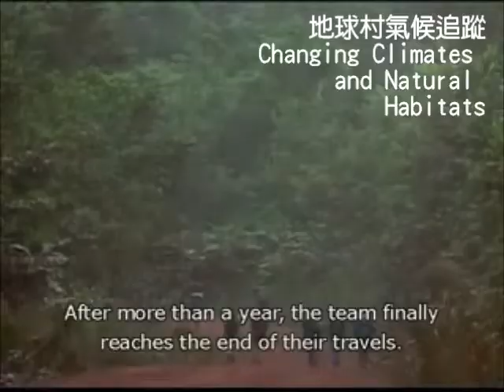National Geographic Living English (國家地理頻道生活美語) Sample Video Clip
National Geographic Living English - Sample Video Clip:
Changing Climates and Natural Habitats (地球村氣候追蹤)

A Ticket to the World！
看國家地理頻道學英文 為你開啟世界大門
影音與閱讀的完美結合 視野與知識的精采交會

◆書籍簡介
培養您的國際英語力
國家地理頻道，全球166個國家超過三億人口收看，深受國際推崇！
《國家地理頻道英語閱讀影音書》，讓您跟著國家地理頻道一同上山下海，見識各
地旅遊、自然生態、最新科技、風土民情，滿足您的求知慾，打開通往世界大門！

國家地理英語閱讀影音書
精選《NGC 國家地理頻道》24集精彩內容，包括世界文化、自然生態、環保議題、旅遊探險、氣候變遷等各種議題。由美國Heinle Cengage Learning 出版社，分為4個級數，內含文法聚焦、文法練習、影音考題、閱讀測驗等內容，結合影像、聲音、閱讀，幫助讀者快速擴展字彙，並增進英語口語、聽力、閱讀能力。

◆影音內容介紹
結合影像、聲音與閱讀 (Video、Audio、Reading)

◆ 書系分級介紹
《National Geographic 英語閱讀影音書》四種程度不同於：
等級 生字數 等級說明 CEF考試級距對照
Level 1 800~1000 headwords Pre-Intermediate/Intermediate (初級) -- with 2-3 years of English A2
Level 2 1000~1200 headwords Intermediate (中級) -- with 3 or more years of English A2
Level 3 1200~1400 headwords Intermediate (中級) -- with 3 or more years of English B1
Level 4 1400~1600 headwords Upper-Intermediate（中高級） -- with 4 or more years of English B1

◆內容簡介
Level 4 Changing Climates and Natural Habitats (地球氣候追蹤)
․How's the Weather? 多變的氣候
天氣不斷在變化，科學家要如何預測難測的天氣？是什麼引起天氣極端的變化？
․A Disappearing World 消失的世界
森林砍伐造成了嚴重的環境問題。ㄧ群科學家經過險峻的旅程，來到龐大的雨林，要在雨林完全消失之前收集研究資料。
․The Missing Snows of Kilimanjaro 吉力馬扎羅山融雪
在海明威的作品中，形容吉力馬札羅山是偉大、高峻且在陽光下無可置信的白。這座極度美麗的山正在慢慢地融化，是什麼原因造成的？